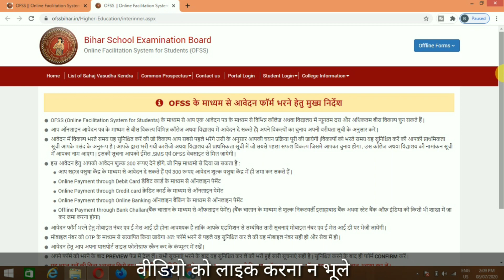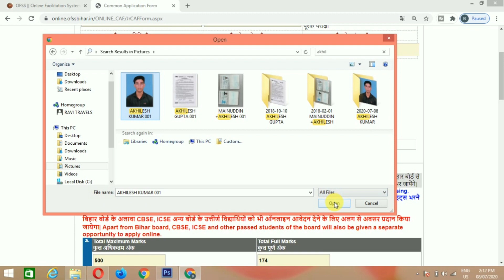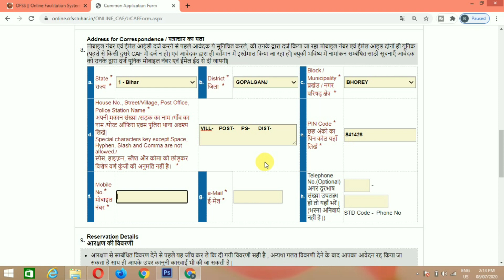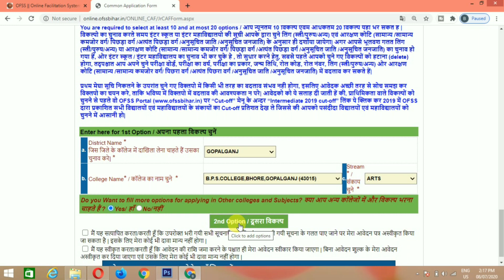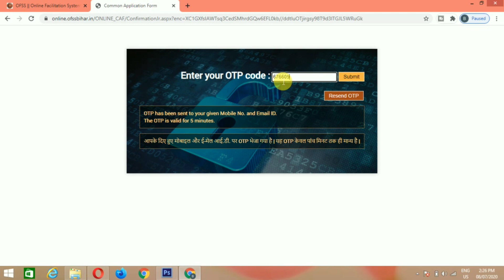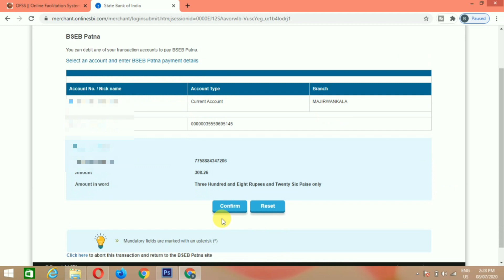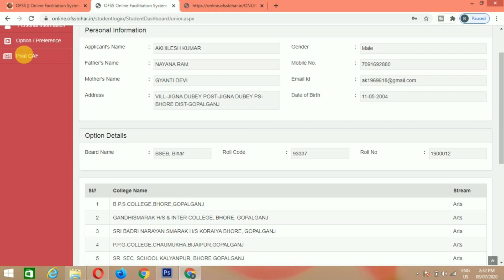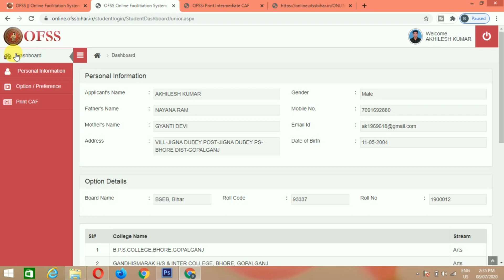Bihar Inter Admission 2020 Online Form Kaise Bhare | OFSS Bihar Inter Admission Online Form 2020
OFSS Bihar Inter (11th) Admission Online Form 2020 : Bihar School Examination Board (BSEB) Has Invited Online Application Form For Admission in Intermediate (11th) Class in Arts/ Science/ Commerce Faculty For Session 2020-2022 Through Online Facilitation System For Students (OFSS). Before Apply Online Read The Full Advertisement. In this video I have told about How to online bihar inter admission 2020 form. How to apply online Bihar Inter Admission 2020.

OFSS Bihar Intermediate Admission Session 2020-22

 Note :-
1 Bihar Board के आलावा CBSE, ICSE एवम अन्य बोर्ड के रिजल्ट आने के बाद, उत्तीर्ण विद्यार्थियों को भी ऑनलाइन आवेदन देने के लिए अलग से अवसर प्रदान किया जायेगा।
2 एक मोबाइल नंबर एवम एक ईमेल आईoडीो का इस्तेमाल मात्र एक आवेदन भरने के लिए ही किया जायेगा ।
3 सभी विद्यार्थियों को सूचित किया जाता है की वे नामांकन प्रपत्र भरने के पूर्व पिछले वर्ष OFSS के माध्यम से राज्य के विभिन्न इंटर कॉलेज में लिए गए नामांकन ( Admissioin ) हेतु जारी की गयी सूची का Cut off Marks, OFSS पोर्टल ) पर पहले अवश्य देख ले। फिर यह तय करे की वे अपना नामांकन किस विद्यालय / महाविद्यालय में प्राथमिकता के अनुसार लेना चाहते है।

2020 के अनुसार न्यू वोटर लिस्ट कैसे डाउनलोड करे?